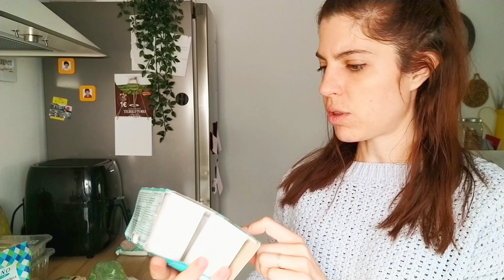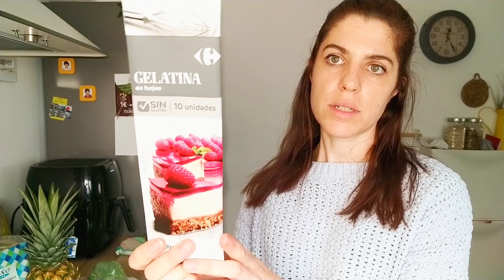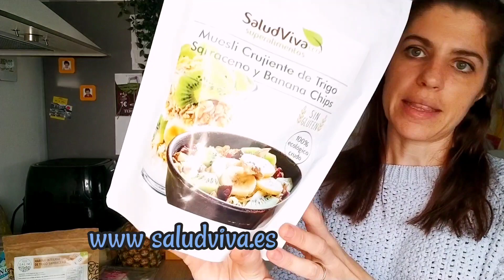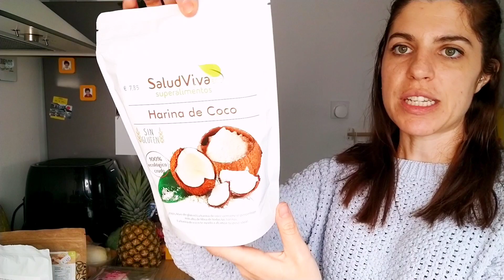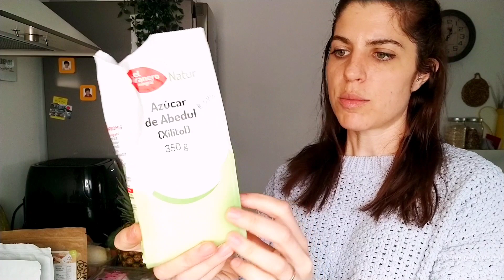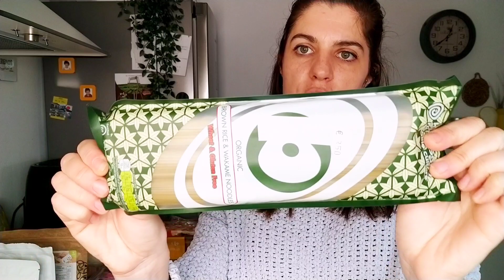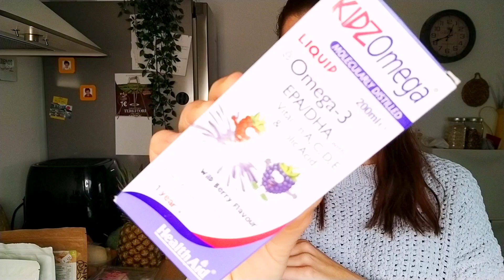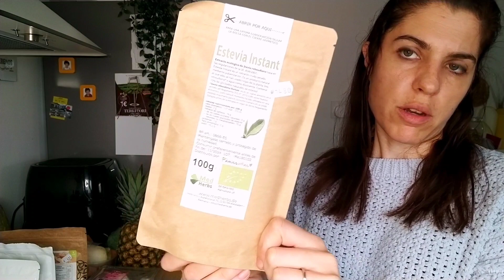CAMBIO DE ALIMENTACIÓN,NO LACTEOS,NO GLUTEN...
enlace a la herboristería

no os dejo más enlaces porque al entrar en las webs no he encontrado los productos ..quizás podéis preguntar en herboristería o en supermercados multimarca con sección bio y natural